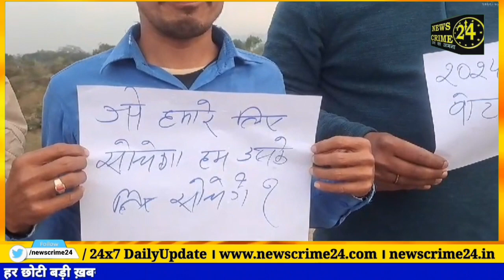वोट का बहिष्कार, लोग जमकर कर रहे प्रदर्शन